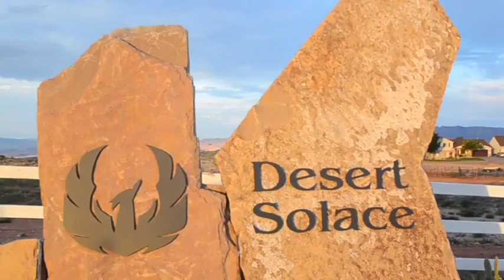Pornography and sex addiction recovery - Desert Solace - Mark and Jerri's Story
Mark and Jerri Jorgensen talk about their personal journey through pornography addiction recovery, and how that journey inspired them to create a place of healing for other addicts.  Desert Solace, a residential treatment facility in St. George, Utah, is now a reality.